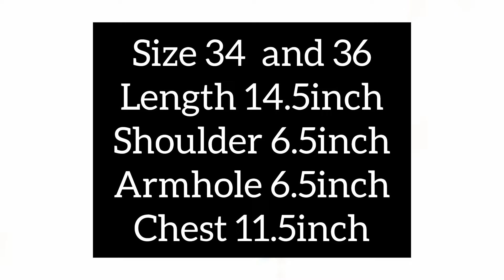सबसे आसान Belt Princess Cut blouse Cutting | बेल्ट प्रिंसेस कट ब्लाउज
Princess Cut blouse Easy Cutting

Size - 36

Happy To help You With My Designs and Tutorial . Stay happy, Stay Safe. :)

Copyright : Everything you see in this video is created by me ( Fancy Rani ) . Don't Use Any of my Content without asking.

I Love spending time creating new things specially fashion related :) N Youtube is where i always like to share my ideas and creativity. i hope you really enjoy my videos ♥ Thanks for your positive feedback.